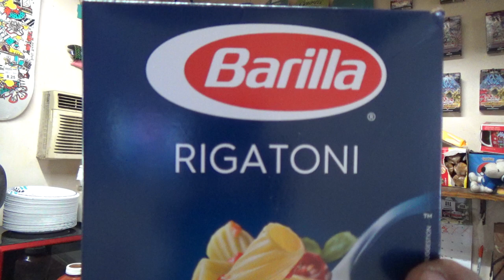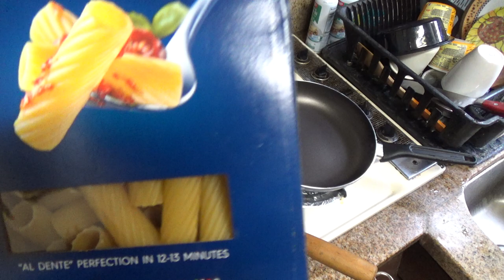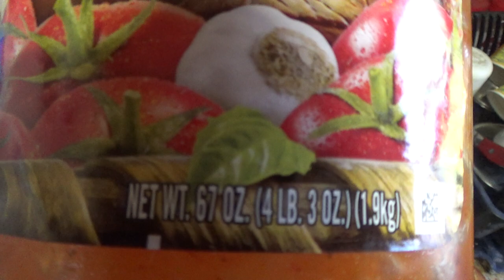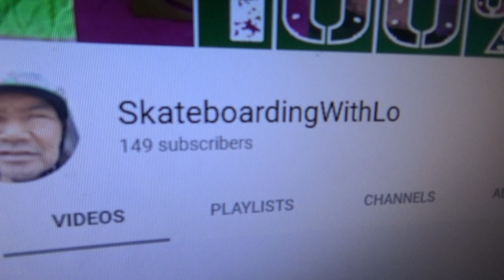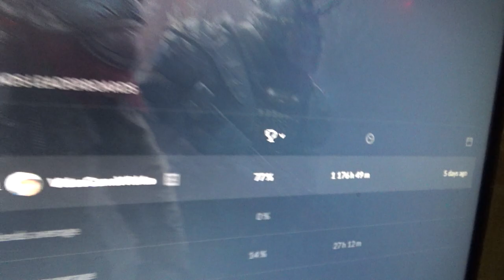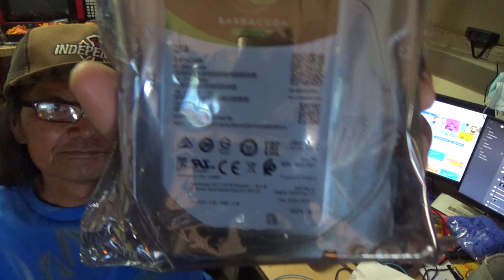CookingWithLo: Rigatoni with Italian Sausage and Ground Beef (04-07-2021)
Here is something easy to make and store away to eat for the whole week. Instead of buying tv dinners. Enjoy.

12 oz ground beef
16 oz Italian mild sausage
47 oz prego sauce
16 oz rigatoni